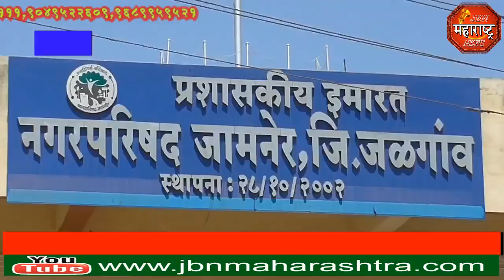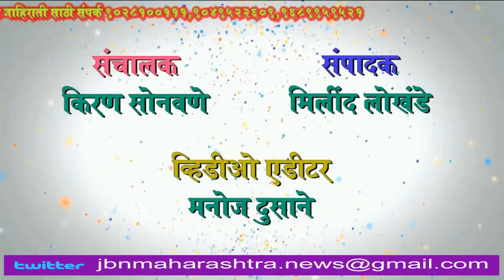jbn maharashtra news jalgaon